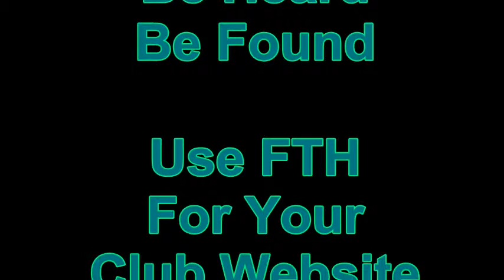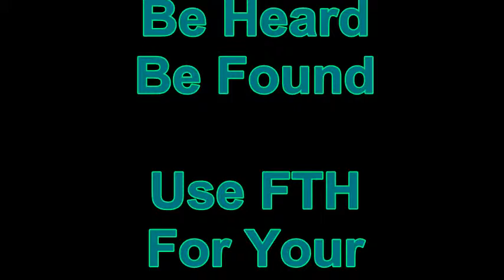FreeToastHost (FTH) for Club Websites - HPL - Part 1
Terry of posts podcast interviews both audio and video related to speaking and leadership development.